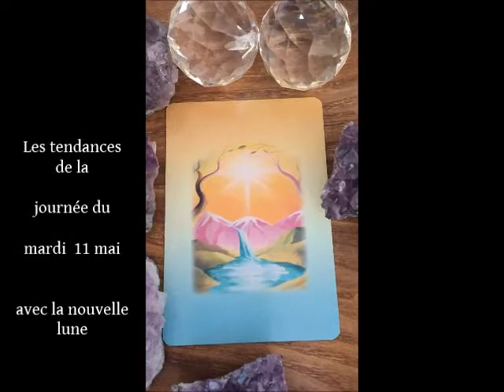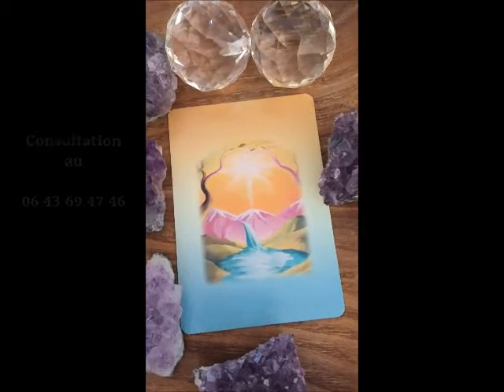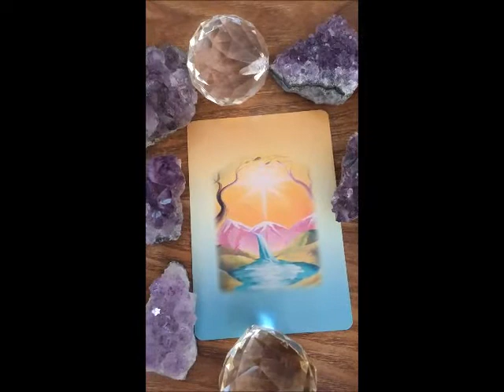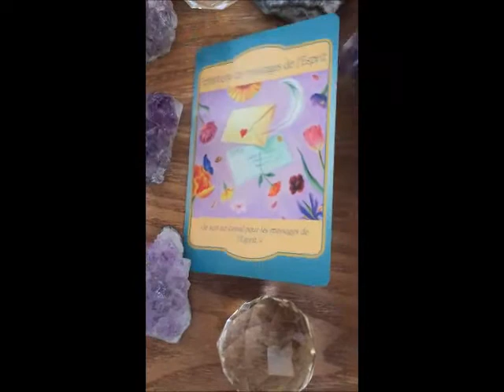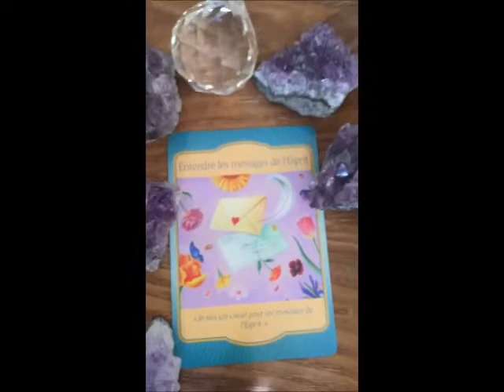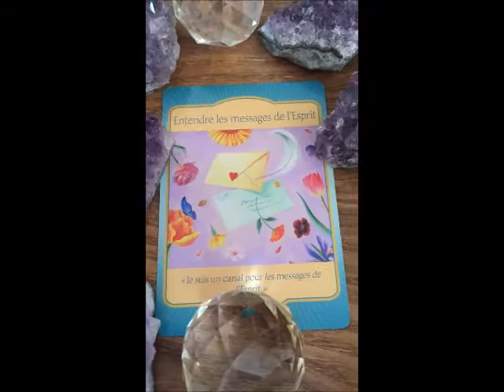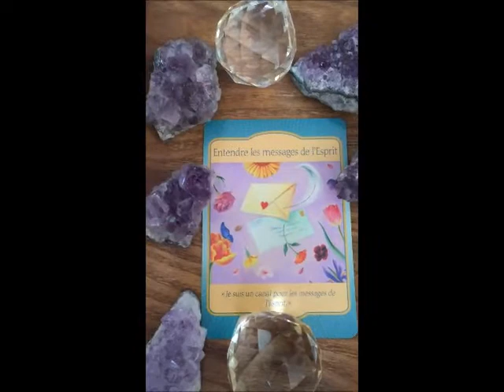🔮🌟🦄comment va se passer TA journée du🍀 mardi 11 mai🔮 2021🍀 prédiction 🦄et vision FUTUR🔵🔮🌟🦄🍀🎉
🌟🦄🍀🎉OUlalalalla mais il va se passer quoi ce mardi 11 mai dans ma vie ... durant cette journée ;) 🔮🌟🦄🍀🎉

Bonjour et bienvenue sur ma Chaîne YouTube

Tu verras sur la vidéos une partie des pierres qui sont mes protections et mes guides lorsque j'ai besoin de force ... si toi aussi tu veux en savoir plus regarde sur le lien suivant :

comprendre qui tu es avec l'Astrologie, idéal pour les parents​​​​
de la marque Lumterra​​​​.com
Praticienne en Lithothérapie​​​​

Avec cette playlist​​​​ tu vas pouvoir aller de mieux en mieux vidéoprofessionnelle​​​​
pour voyance​​​​
chaque jour​​​​ un oracle​​​​ pour TOI
Apprendre à écouter instinct​​​​

Cabinet de Marie laure Perron
Médium - Voyante - Astrologue

42 cours des fosses
33210 LANGON
France
contact au 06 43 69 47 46